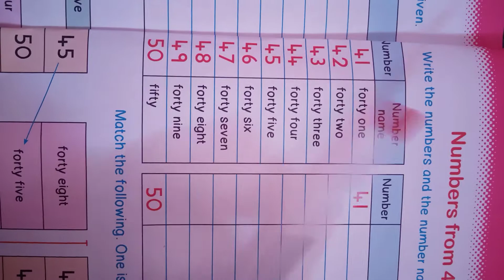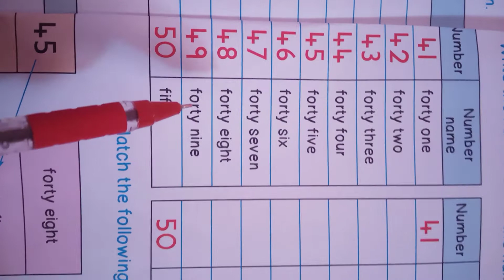learning number names